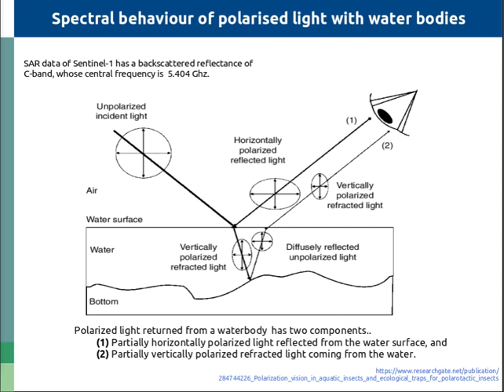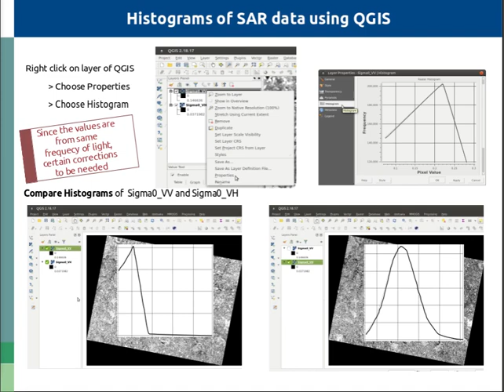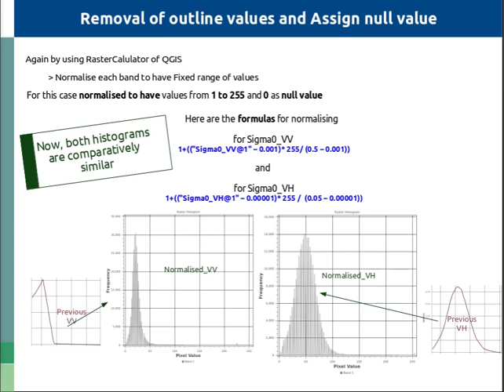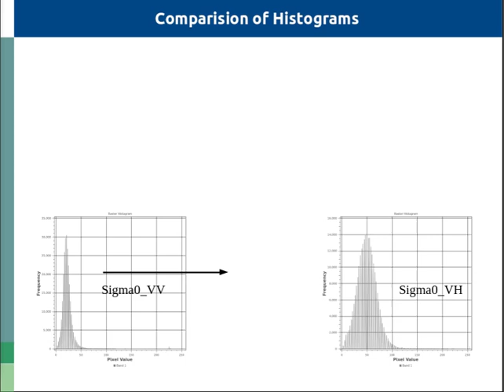Extraction Water bodies from Sentinel-1 (SAR) data using QGIS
Preprocessed Sentinel-1 SAR datasets with ESA’s SNAP toolbox are imported to QGIS and Water bodies been extracted by AverageSum of both VV and VH bands.